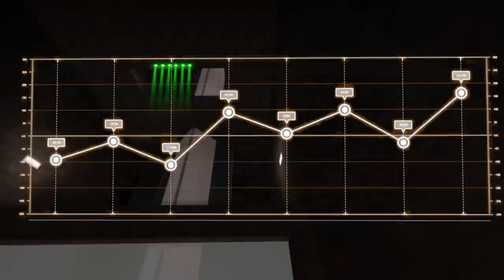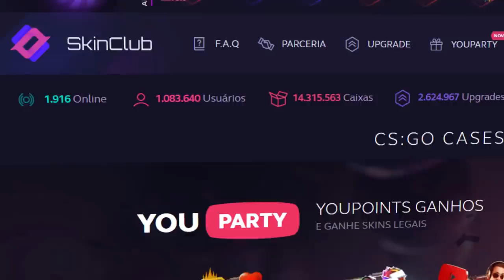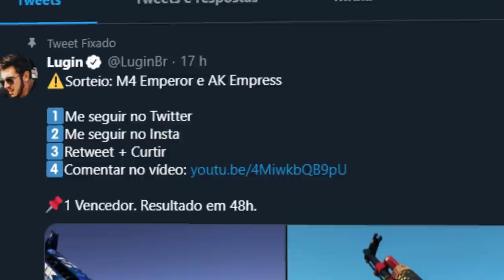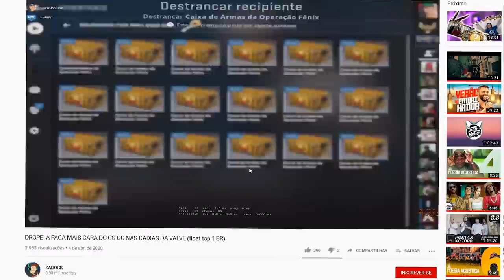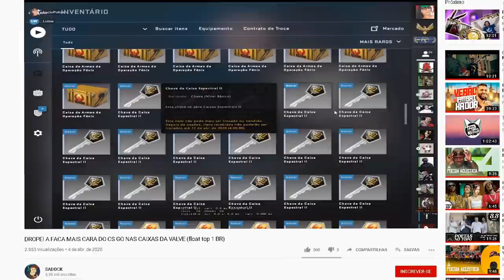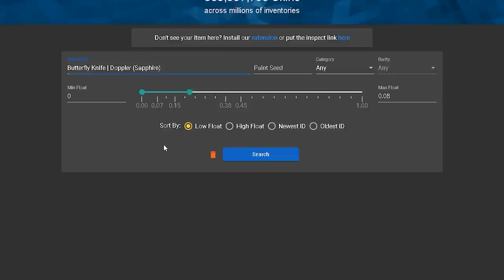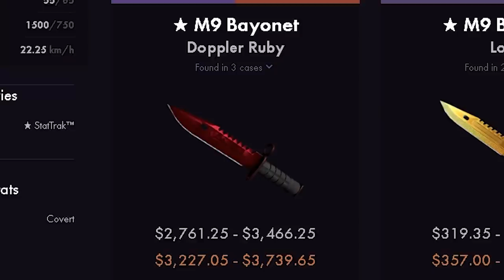BUTTERFLY SAFIRA TOP1 BR NO CS:GO